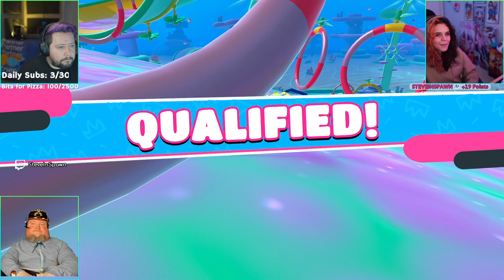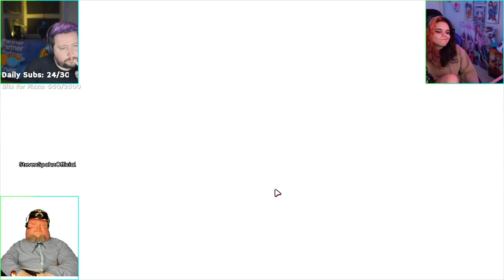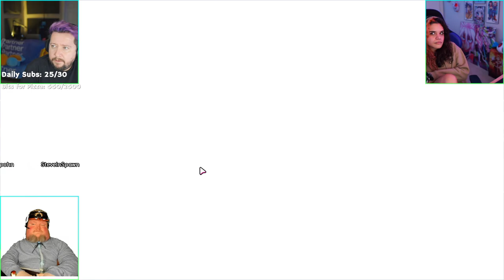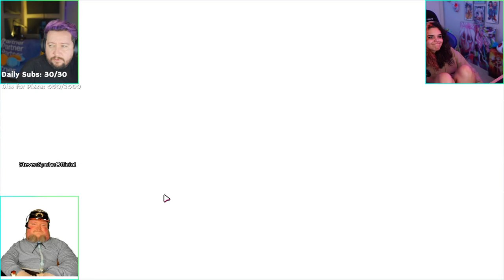Jasom, Kat and Steve fall for some guys - VOD from Twitch SteveInSpawn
Join Jason, Kat, and Steve, as they make their way into the realm of bean land and play some fallguys for sure, won't be doing anything fun. Nope. Not a bit of fun here. Never.